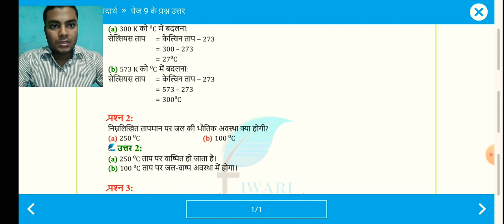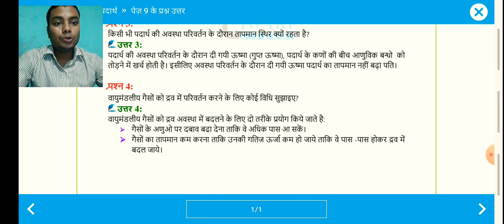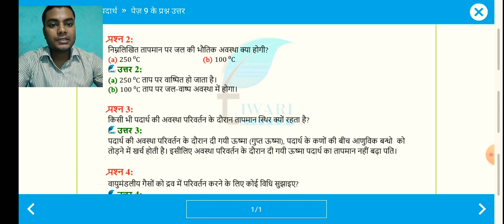9th chapter first question answer page number 9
9th chapter first question answer page number 9